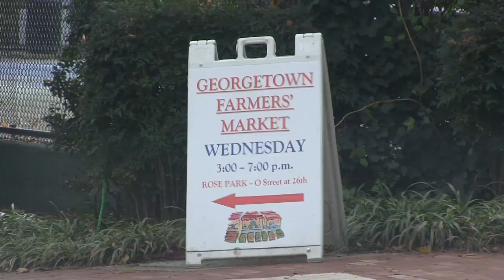FabNation: District of Columbia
FabNation Hits the District of Columbia featuring music by DC's own!